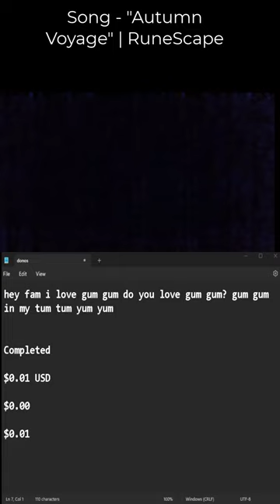"hey fam i love gum gum do you love gum gum? gum gum in my tum tum yum yumCompleted$0.01 USD$0..."